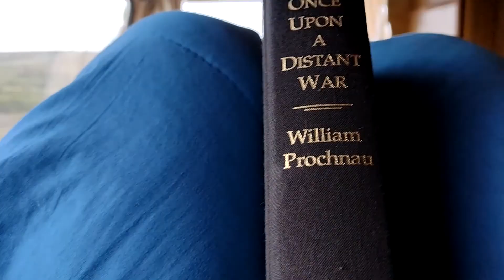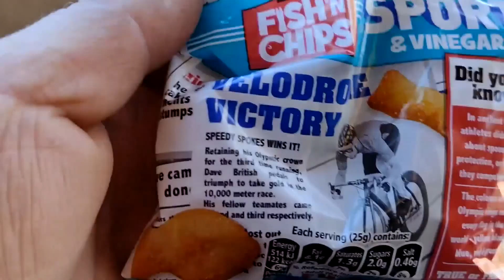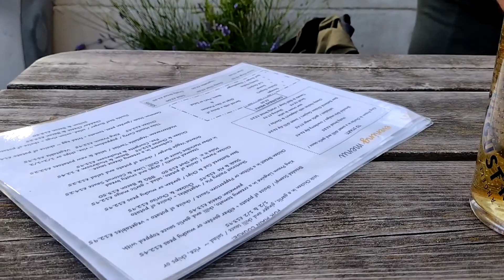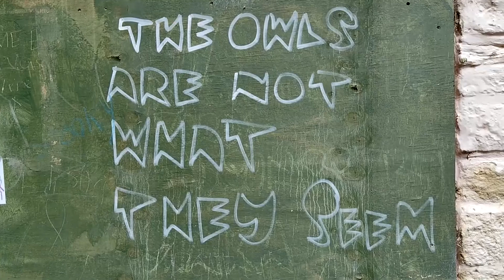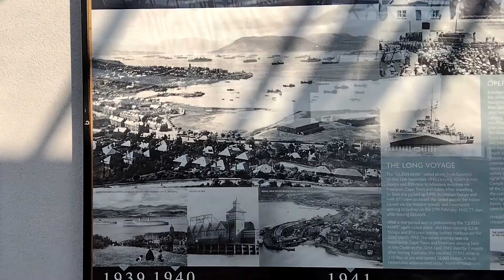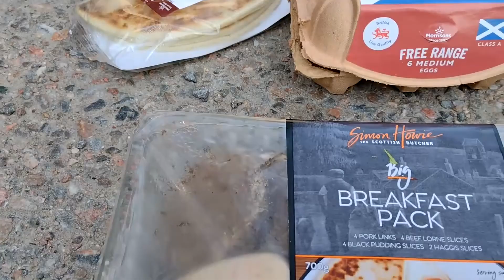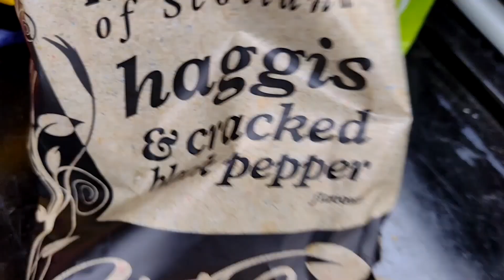Vanlife in my 1988 Toyota Hiace Campervan Week 3 Highlights and Preview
Welcome to my channel, I hope you enjoy watching all the kayak fishing around the UK,  mostly in the North Sea - in the sea and river, fishing for cod, bass, tope, dogfish, smoothound, thornback ray, whiting, wrasse and anything else I can target. Maybe you like my hornby model railway trainset layout? or my cooking fish or general cooking with my ninja foodi max health grill and air fryer? There's scuba diving off the North Norfolk Coast and Suffolk, wreck diving, reef diving, river diving, even Cenote Diving, in the Red Sea off Egypt, the Mediterranean off Malta and Gozo and in Mexico, Brazil, Lanzarote in the Canary Islands, Pembrokeshire in Wales, Swanage and Plymouth and of course the diving with sharks in South Africa. There's kayaking too, including surfing sailing and touring in the UK and abroad and a bit of snorkelling, Plenty of videos too of me fiddling with and driving my classic car, a 1973 Triumph Spitfire and other cars get a look in too. There's cooking, eating, travelling around various cities in Europe - Berlin in Germany, Naples and Rome in Italy, plus the Vatican; Sofia, Varna, Plovdiv and elsewhere in Bulgaria; Lefkosia / Nicosia and much of Cyprus, Krakow in Poland, there's Malta too. Istanbul in Turkey just outside Europe too, and Egypt around Hurghada. Further afield there's a bit of South Africa and Latin America with the Mayan Riviera of Mexico and Rio de Janeiro, Paraty and Isla Grande in Brazil. There's even a bit of Northern Ireland and parts of England mixed in with the nonsense of East Anglia in a camper van with my daughters! Thanks and regards, Mark wild camping
vw
volkswagen
camper
camping
motorhome
tourer
touring
orkney
devon
cornwall
wales
tywyn
hoy
scotland
nc500
loch ness
loch lomond
toyota hiace
bus
bay
diving
fishing
kayaking
surfing
kayuak
rtm tempo
ocean kayak
seals
withi gill
anti aircraft
free camping
park4free
park for free
camper van
campervan
vanlife
van life
off grid
off-grid
offgrid
solar panel
powerbank
leisure battery
adventure
highlands
scotland
wales
cornwall